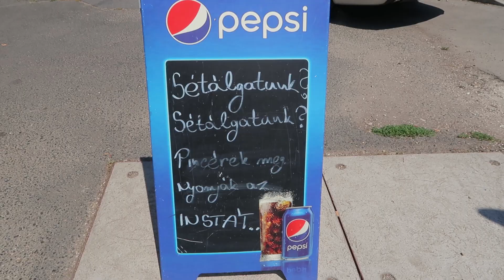Balatonlelle 2019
Nyáron is érdemes Balaton déli partján üdülni , ezen belül is Balatonlellén. Hamisítatlan, a sok régi üdülőház, apartman. Sekély partszakaszok, remek kajáldák, nyugodt légkör. A lángost és a sült hekket mindenképpen  érdemes megkóstolni.